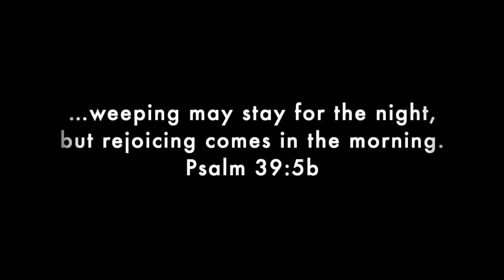Summertime Sadness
This series was created by our GLOW Drama Team. The focus is on mental health but is not meant to be an answer to mental illness, rather it is to help you start a conversation if you or someone you know is struggling.

Today's episode is about Chadwin who is struggling with grief and loneliness after the loss of a friend. He decides to seek help from Dr. Rae

Cast:
Chadwin - Javel Walcott
Dr. Rae - Kyle Rivers
Writers - Ruth Booker, Olivia Matthew, Kyle Rivers